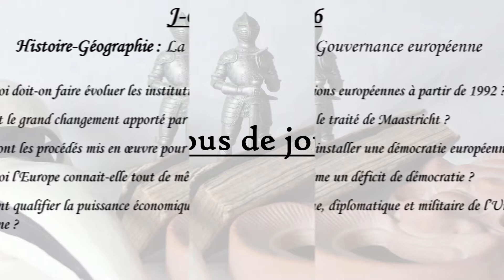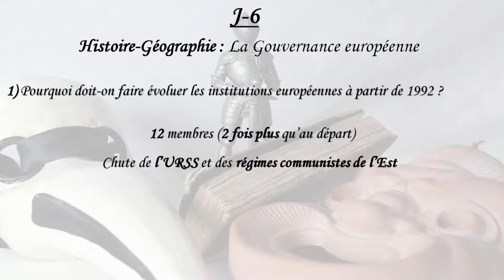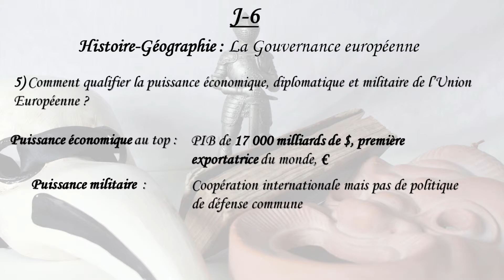Révisions du Bac - J - 6 La Gouvernance Européenne